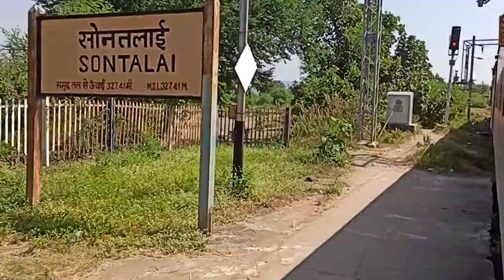12322 cross TAWA bridge its near to ITARSI JN JOURNEY DATE 27/10/23